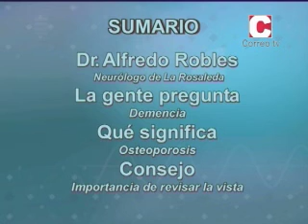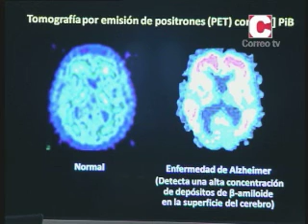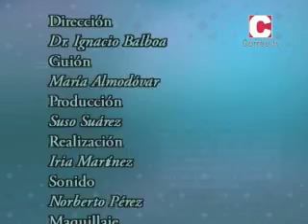Falando de Saúde 27/03/13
El doctor Ignacio Balboa y María Almodóvar entrevistan a Alfredo Robles, neurólogo de La Rosaleda, para hablar del alzhéimer